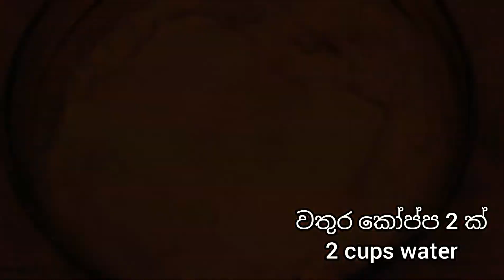✔රෑට කන්න මේ සුපිරි තෝසේ එක හදාගන්න 🤩 Those Recipe Sinhala 👌 Instant Rava Dosa Recipe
විනාඩි 10 න් පිටි අනන්නේ නැතිව තෝසේ හදමු. Instant those recipe. Dosa recipe in 10 minutes

weight loss recipe, diet recipe, less oil recipe, semolina recipe, sooji recipe, semolina breakfast, healthy breakfast recipe, රුලං තෝසේ, රුලං වලින් කෑම